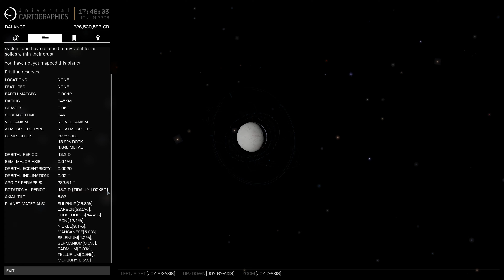Fleet Carriers Exploration Part 4, 2020-06-10 Elite Dangerous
Purchased a fleet carrier, loaded it up to the gills with tritium and then headed out towards "north east" in the galaxy, lets go explore :)

PMC Wanderer is our carrier name and every CMDR is welcome to dock. There is repairs, rearm and universal cartographics.

Plan is to explore and mine tritium and other valuable minerals in this very long journey without an end in sight.

Note: my Elite Dangerous graphics settings were set to preset: Low. Had some issues capturing video and odd black screen nvidia driver crashes, this low setting seems to fix them.